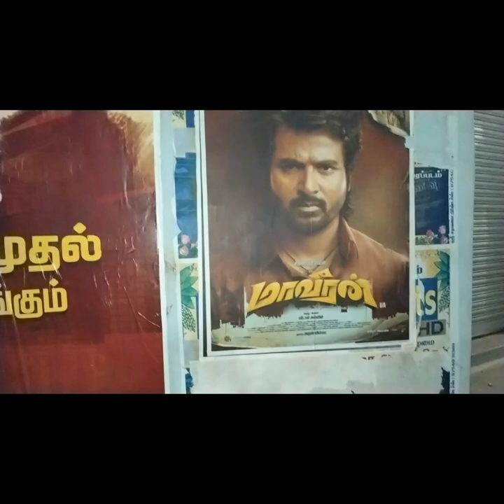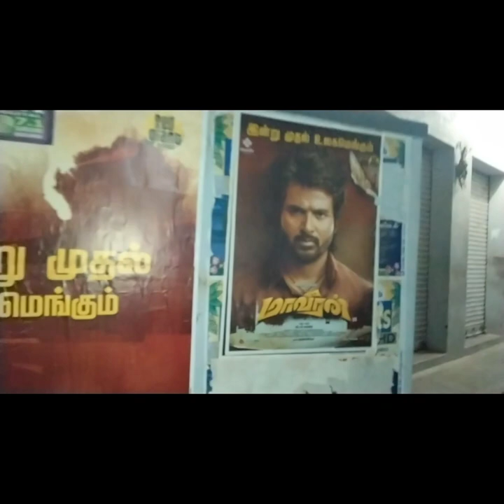maaveeran tamil movie review sivakarthikeyan vijay sethupathi aditi Sankar madonn Ashwin